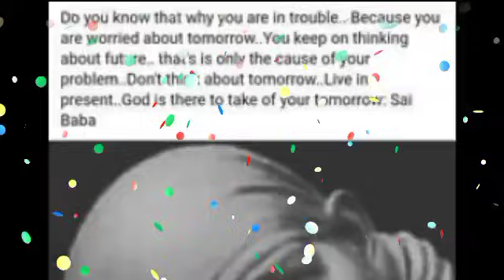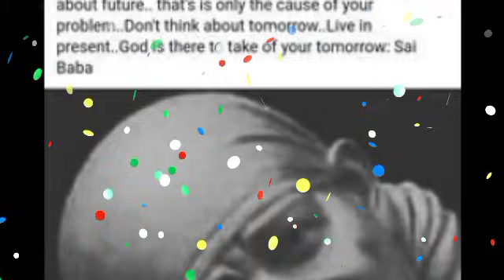सिंह राशि : दाना-पानी छूट जाएगा, शोक की लहर मचाएगी कोहराम